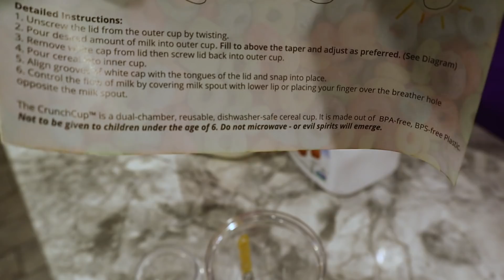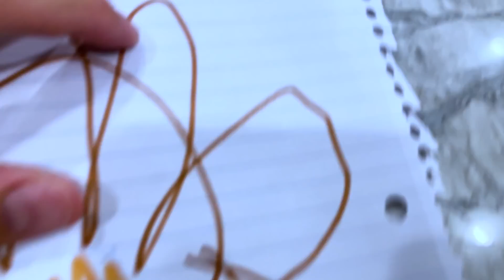MOM IS IN PAIN | HARDEST PART OF PREGNANCY WITH BABY NO. 5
Cara opens up about some pregnancy details. Being pregnant with her 3rd pregnancy and 5th baby, she has some experience to compare this pregnancy to the last 2, and many have asked what is the hardest part of this pregnancy, which both mom and dad give their opinions on the hardest thing of this particular pregnancy. Cara has had PGP (Pelvic Girdle Pain) for all 3 pregnancies, which is a separation of bones or ligaments in the Pelvic area as it grows a baby. Pregnancy is a beautiful thing, but definitely can have it's ups and downs. Cara also had to prepare for her pregnancy doctors appointment where she has to stay fasted and drink a glucose drink which is super super sugary, to test how well her body can break down sugars at this point in the pregnancy, and can also reveal if you have Gestational diabetes, and she may or may not have thrown up a few times after doing so. Pray for positive results!

Orem, UT
84097

FAMILY: @thechatwins
CARA: @carachatwin
DARIK: @darikchatwin
GEMMA: @gemma_chatwin
TRIPLETS: @chatwintriplets

2020 is the year of the CHATFAM!

XO

Cara, Darik, Gemma, Reese, Royal, Wren, Baby C, Pia, Pumpkin, Ava